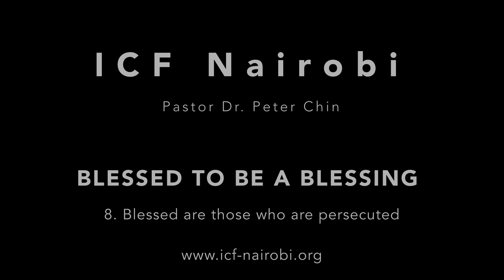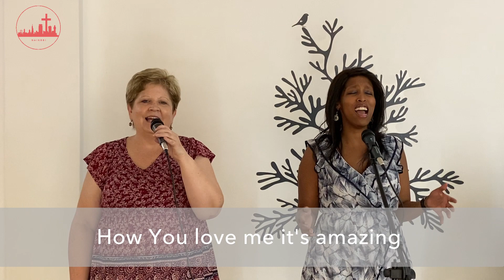ICF Nairobi Service May 10th 2020 "Blessed are those who are persecuted" (8)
International Christian Fellowship Nairobi Kenya

Series on Beatitudes (8):
"Blessed are those who are persecuted"
Matthew 5:10

Pastor Dr. Peter Chin